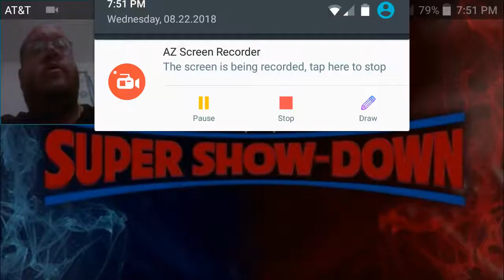3 Big Matches For WWE Super Show Down - DTMP Wrestling Talk - Which Is The Breath Of Life. 7-16 So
Family Fun Time / YouTube News / Picture Video's

Thanks